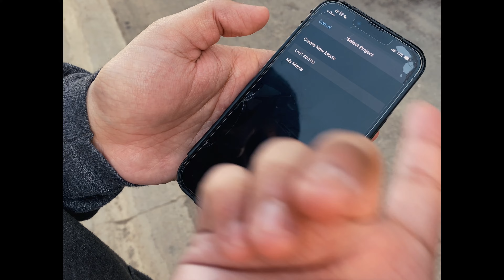Behind The Scenes || Woke Up One Day